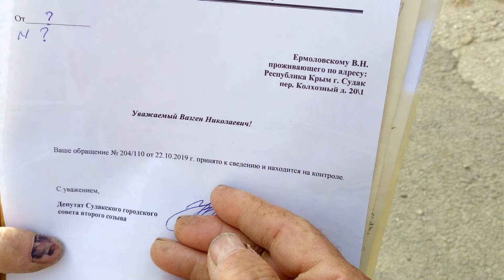Ермоловский о приёме в ЕР и работах около "Кипариса"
В регулярных репортажах общественный активист рассказывает о своей работе по решению разных общегородских вопросов, и сегодня вы узнаете о большом приёме депутатов Единой России Судака и о работах около магазина "Кипарис".